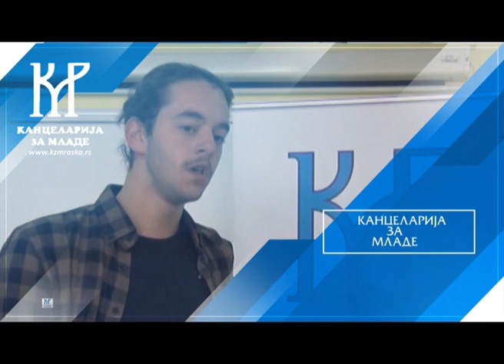SPOT KZM Raska